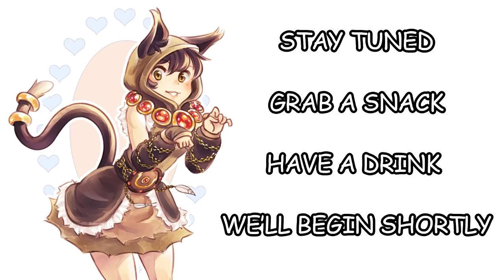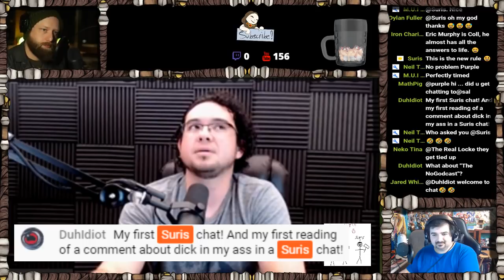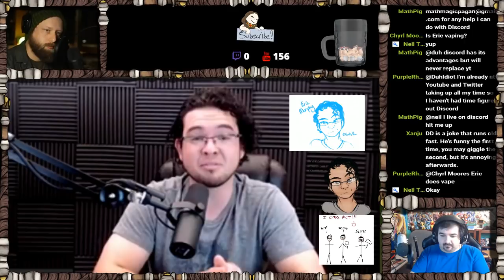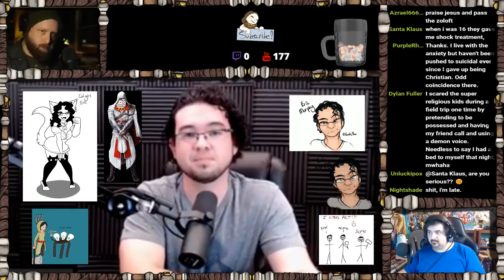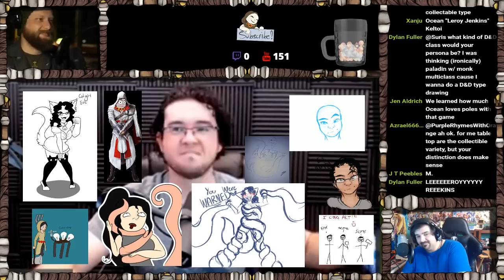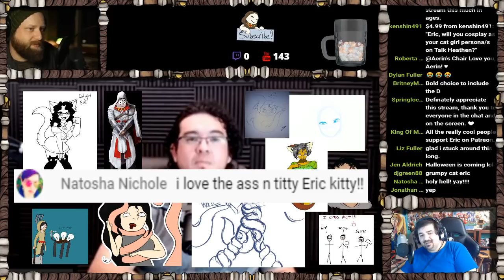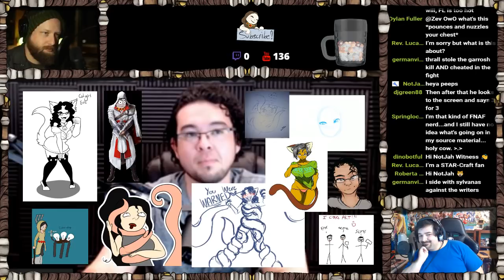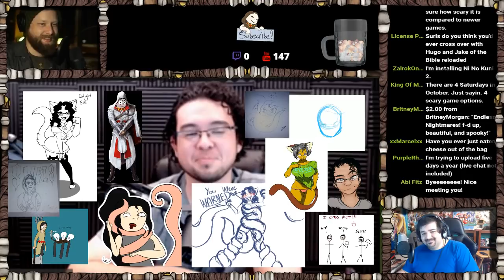Hammered Out! Ft. Eric Murphy